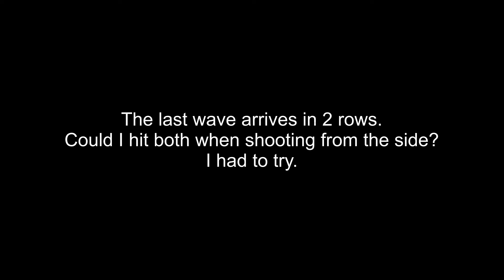EDF Earth Defense Force 5 M 64 Winged Legion - Eros - Air Raider Inferno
Frogs shouldn't fly. Teach em.

0:00 Run 1
07:47 Run 2 (shortened)